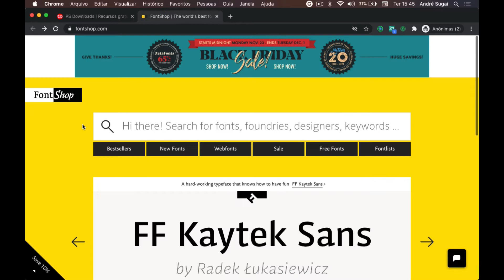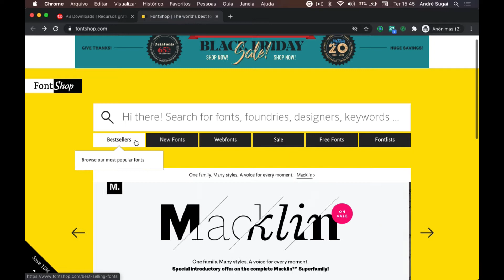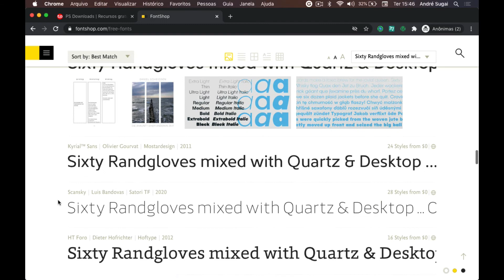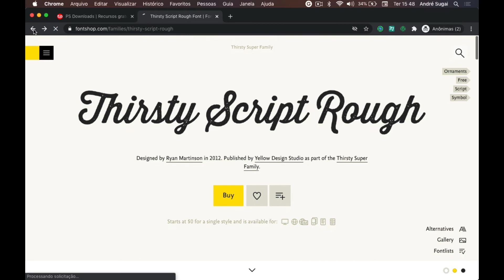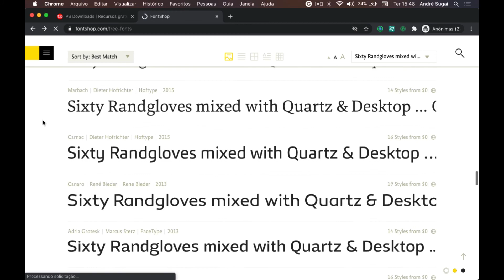🚀 FontShop, baixe fontes gratuitas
Neste vídeo apresento para vocês o FontShop, um site que vende e oferece fontes gratuitas para download.